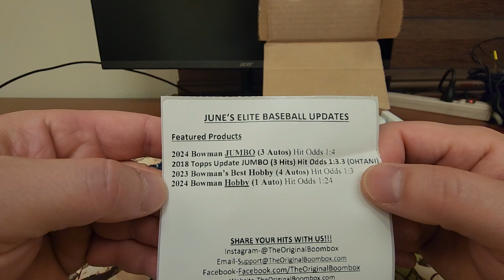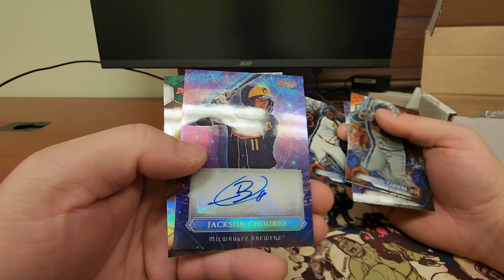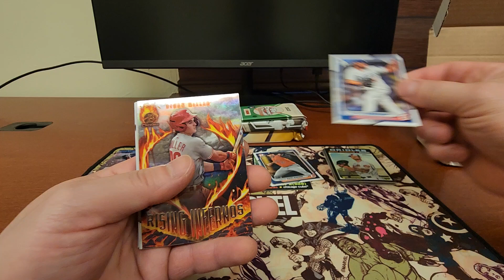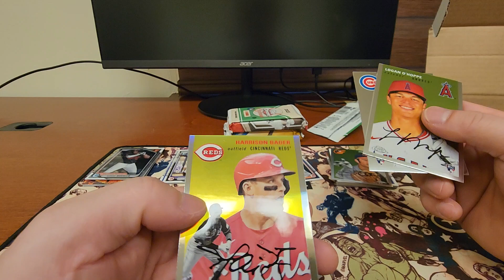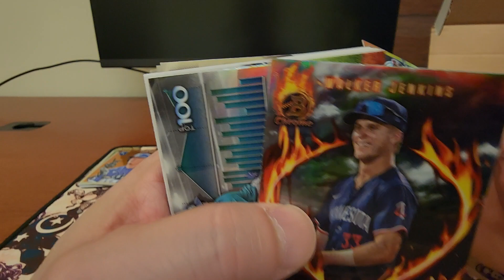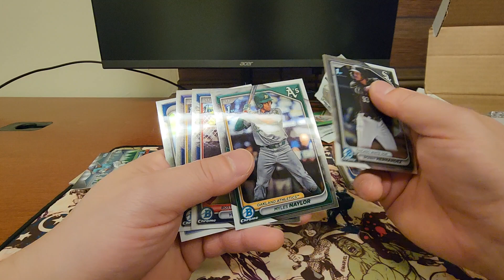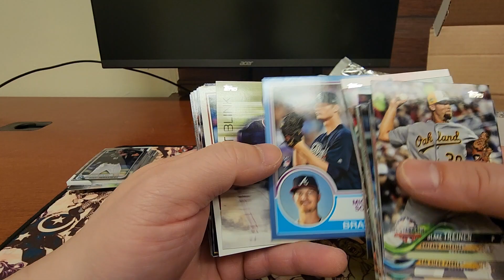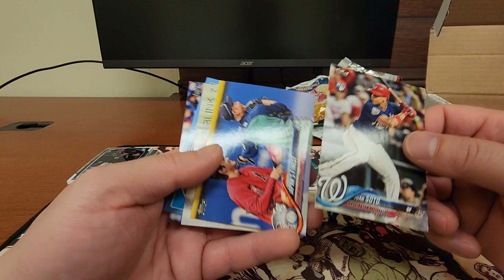June '24 Original Boombox Elite Baseball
I think I pulled a big card